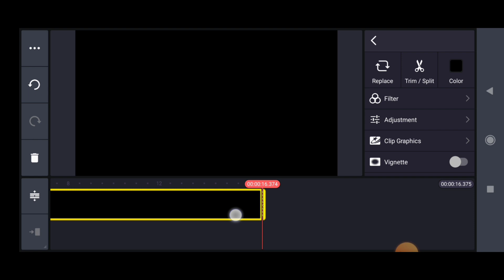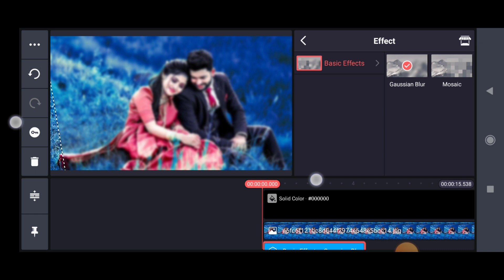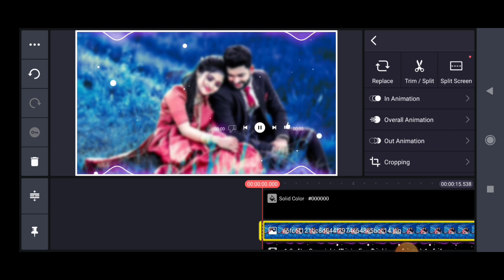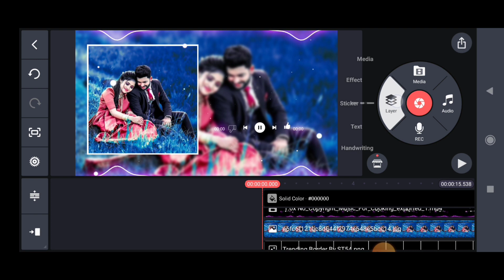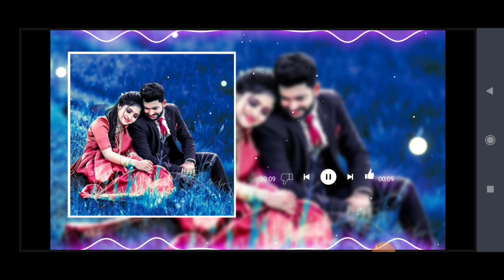New Template in kineMaster Black screen template | editing video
Cinematic Action Green Screen Effect

Birthday Template Video

Happy birthday green screen birthday green screen

Happy Birthday Green Screen birthday green screen effects background happy birthday background happy birthday effect

green screen birthday effects

birthday green screen video

DISCLIAMER